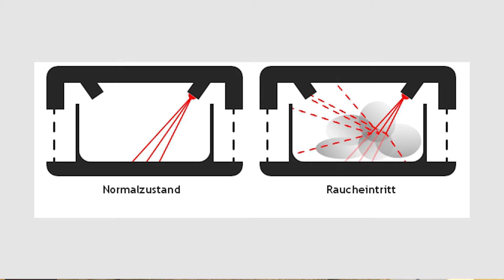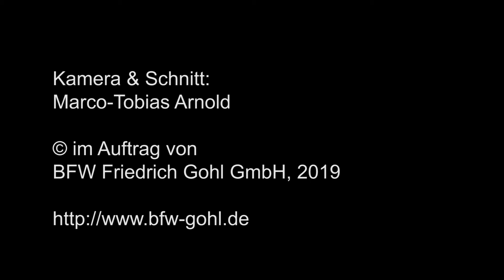Rauchmelder absaugen oder besser nicht?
Sollten Sie Ihre Rauchmelder regelmäßig absaugen, um Staub und sonstigen Schmutz zu entfernen? Warum das keine gute Idee ist, verraten wir im Video.